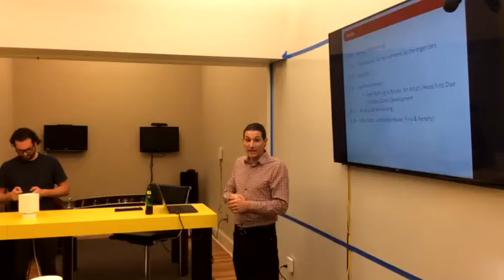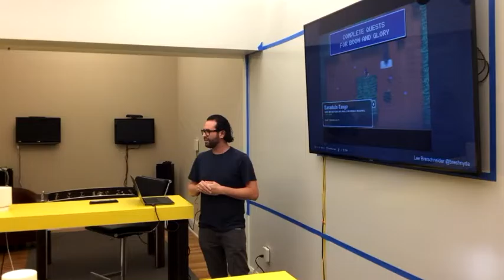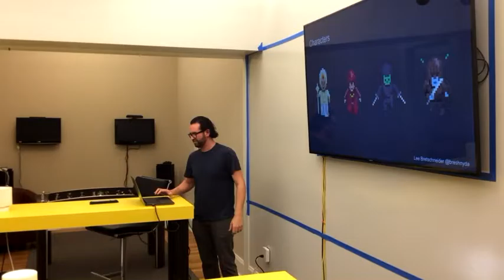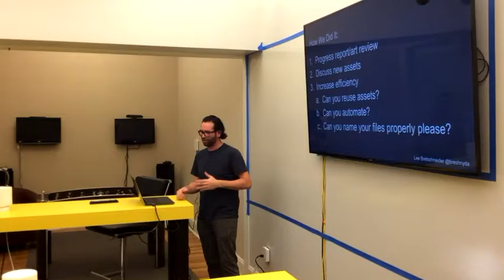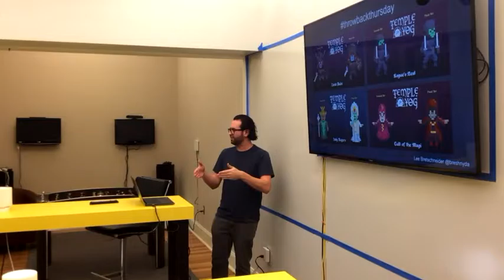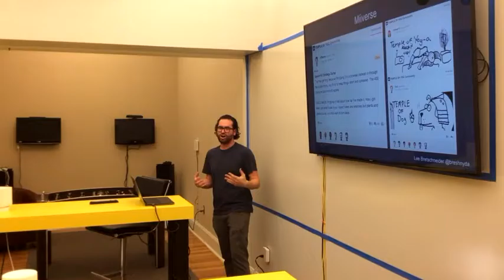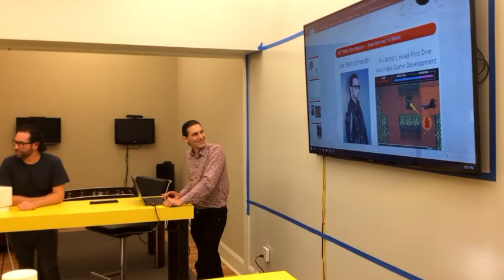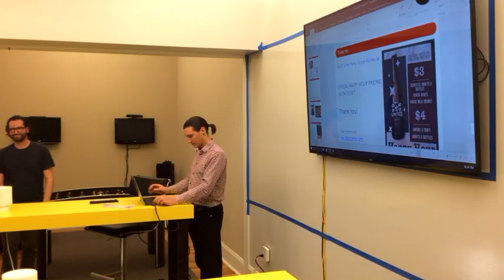10th SWFL Tech Meetup - Lee Bretschneider: From Nothing to Nindie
Summary:

From Nothing to Nindie: An Artist's Head-First Dive into Indie Game Development

Pre Holiday Game Development meetups... that's what it is all about. Come join us as Lee will provide us wit the rare opportunity to glimpse into the world of Game development. Lee will talk about the in's and out's of indie game development from an Artists point of view.

You can check out the Trailer for "Temple of Yog" for which Lee is Lead Game Artist to get a taste of how super cool indie game development looks like.

Agenda:

6:45 - Arrival / Networking

7:15 - Introduction / Announcements by the organizers

7:20 - Startup Demo / Pitches (5 MINUTES each) -- Apply if interested

7:40 - Open-mic to quickly promote your business or broadcast a need that someone in the group might be able to ﬁll

7:45 - From Nothing to Nindie - Lee Bretschneider

8:15 - QnA

8:30 - Networking & Wrap-Up

9:00 - Exit Venue and head to After Party - Location: United Ale House

Startup Pitches

We are going to host 2-3 startups pitches where you can pitch to the group. To apply simply email a short summary of you and your startup  (include possible links to website or pitch-decks) to the organizer, and we will contact you.

ABOUT Temple of Yog

Released about one year ago, Temple of Yog picked up some steam from very credible places. Indiecade and Vice reported and featured the game.

Check out the article Vice wrote back in January:

Got a Wii U? Love a Bit of Ritual Slaughter? ‘Temple of Yog’ Might Be the Game for You

Temple of Yog was also the only selected Wii U title for IndiCade 2015

IndiCade 2015 - Temple of Yog

And lastly some super cool Blogpost from the lead designer Lee himself, about the use of color in game art and approaches towards accessibility for color deficiency:

Blogpost on Gamasutra

ABOUT Lee Bretschneider

Lee is the Founder of the Adventuring Company as well as the Lead Game Artist at CHUDCHUD INDUSTRIES, where he is currently pushing pixels for the game Temple of Yog. Watch a super cool time laps of some of his work on the game here:

Check out Lee's website, and support a local entrepreneur and Artist by buying some artwork of his.